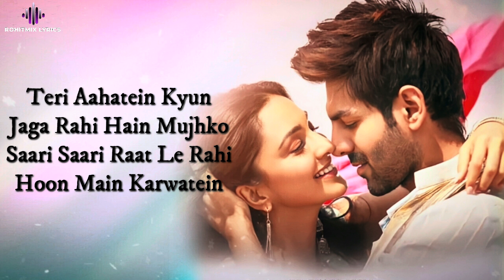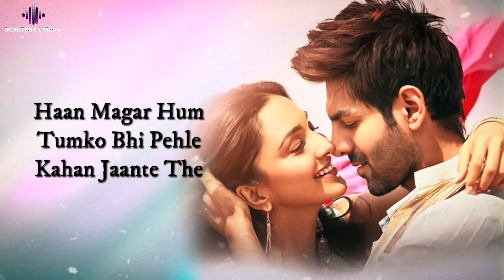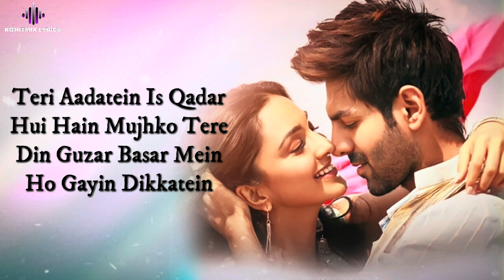Hum Nashe Mein Toh Nahin (LYRICS) - Bhool Bhulaiyaa 2 | Kartik, Kiara | Arijit Singh, Tulsi | Pritam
Presenting lyrics video for the song "Hum Nashe Mein Toh Nahin" from movie
Gulshan Kumar & T-Series presents "Bhool Bhulaiyaa 2" produced by Bhushan Kumar, Murad Khetani, and Krishan Kumar under the banner of T-Series and Cine1 Studios, starring Kartik Aaryan, Kiara Advani and Tabu, directed by Anees Bazmee, screenplay by Akash Kaushik and dialogues by Farhad Samji and Akash Kaushik.

Credits:
Song Name: Hum Nashe Mein Toh Nahin
Singers: Arijit Singh & Tulsi Kumar
Lyrics: Amitabh Bhattacharya
Choreographer: Vijay Ganguli
Music Label: T-Series

LYRICS -

Meri Harqatein
Kyun Badal Rahi Hain
Jabse Mujhko Tu Mili Hai
Tabse Hain Badi Hairatein

Teri Aahatein
Kyun Jaga Rahi Hain Mujhko
Saari Saari Raat Le Rahi Hoon
Main Karwatein

Baadal Baadal Pe Chalte
Paidal Paidal Hain Ab Yeh
Padte Zameen Pe Kadam Kyun Nahi

Hum Nashe Mein Hum Nashe Mein
Hum Nashe Mein Toh Nahin

Ishq Mumkin Hoga Kabhi
Hum Nahi Maante The
Haan Magar Hum Tumko Bhi
Pehle Kahan Jaante The

Meri Hasratein
Sirf Hain Zara Zara Si Itni
Ke Naseeb Hon Mujhe Teri Fursatein